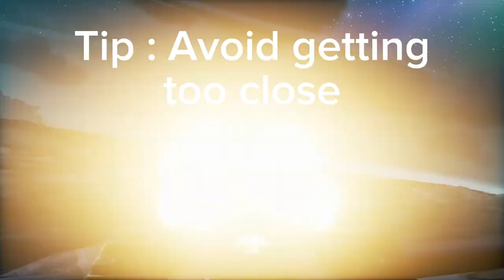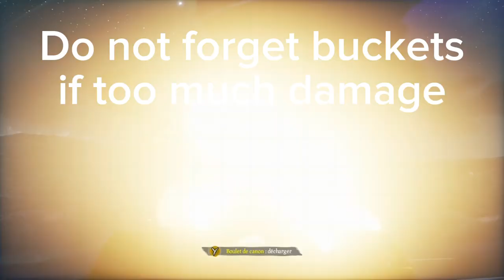Tutorial : How to win hourglass battles in solo sloop PvP!